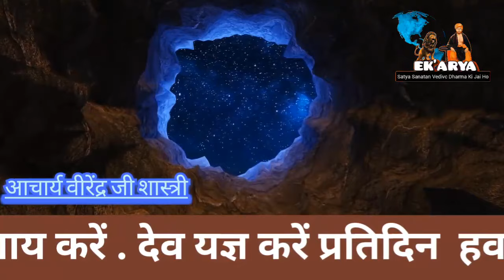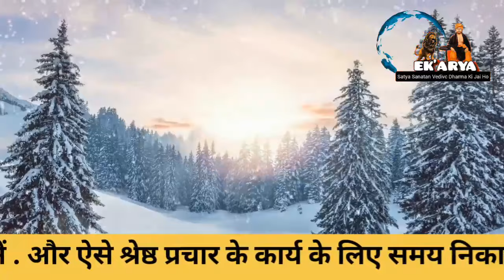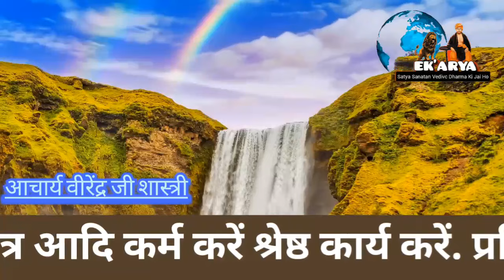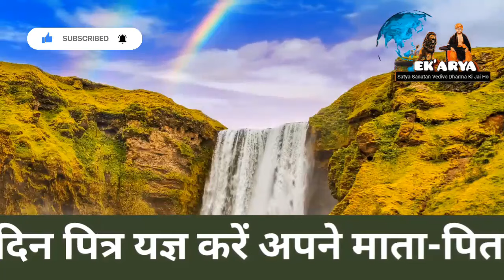सत्संग स्वाध्याय और साधन, मन की शुद्धि के लिए | भ,07 | आचार्य वीरेंदर जी शास्त्री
सत्संग स्वाध्याय और साधन, मन की शुद्धि के लिए | आचार्य वीरेंदर जी शास्त्री

Google pay– pay't'm गूगल पे करें पायटीम – 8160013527

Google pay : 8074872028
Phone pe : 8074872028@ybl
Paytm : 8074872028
A/c Name : Arunkumar Arya
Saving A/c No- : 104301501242